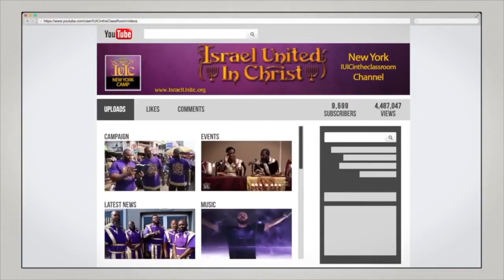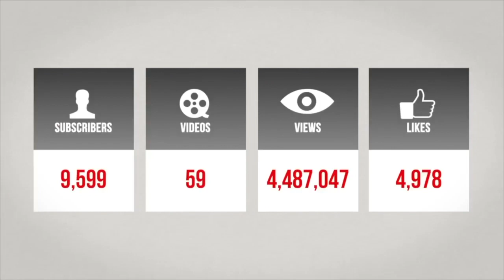The Israelites: Negros Prefer Pale Skin And Blonde Hair